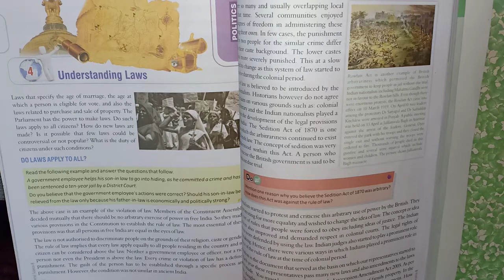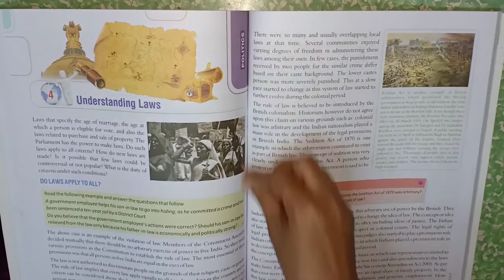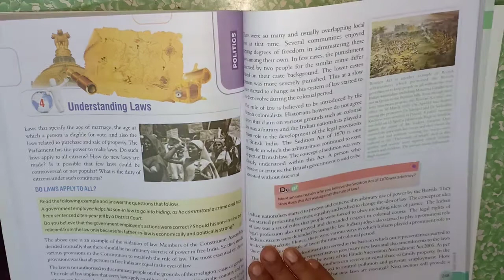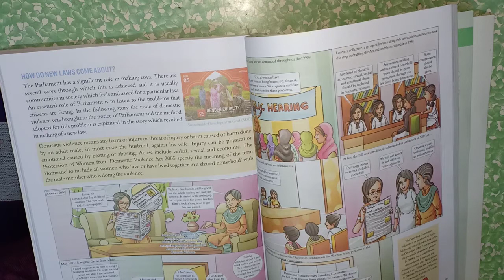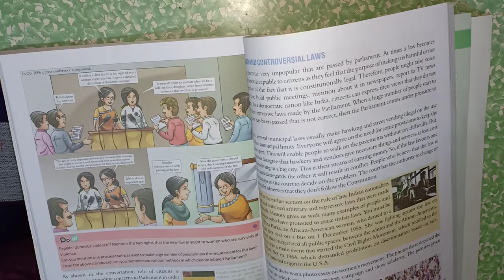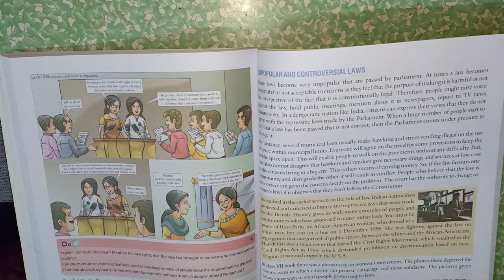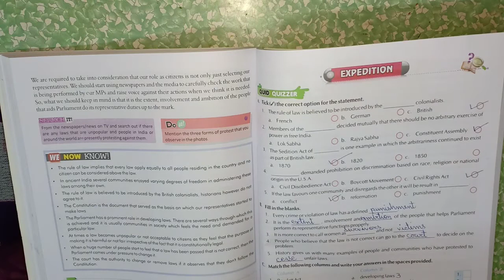Class 8 - Civics - Chapter 4 - Understanding Laws